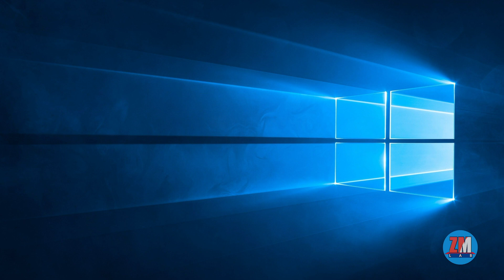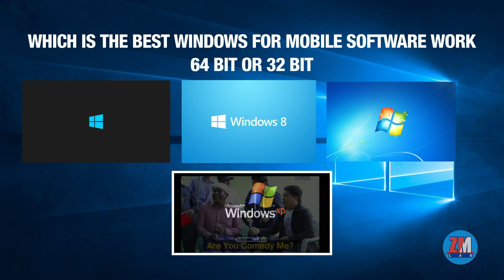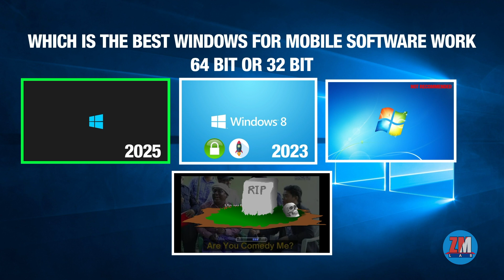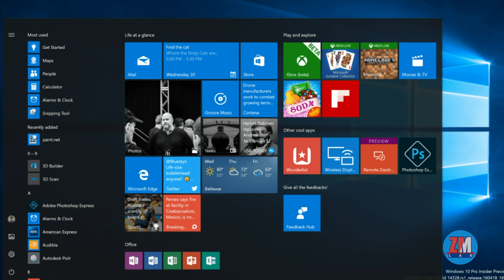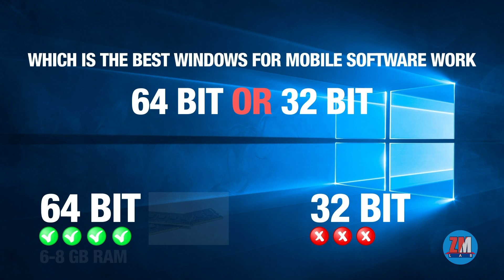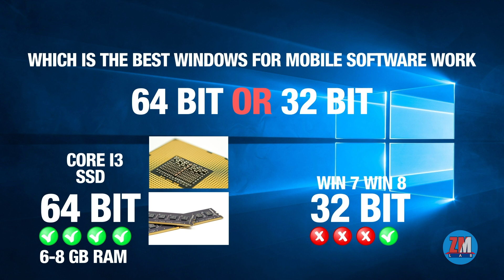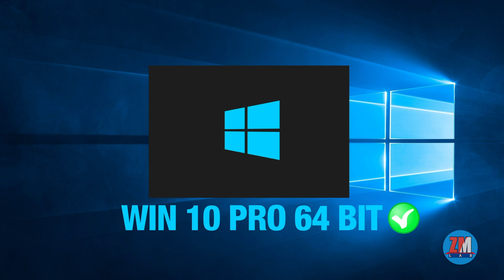BEST Windows for Mobile Software Flashing | 64 bit or 32 bit | Explained In Urdu/Hindi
Hi, Guys, In this video, we will talk about a different topic. Today we will talk about Windows operating systems that which one is the best suitable for mobile software flashing tools and boxes.
We will also talk about 32 bit and 64 bit operating systems so must watch the video!
I hope you will find this helpful!!